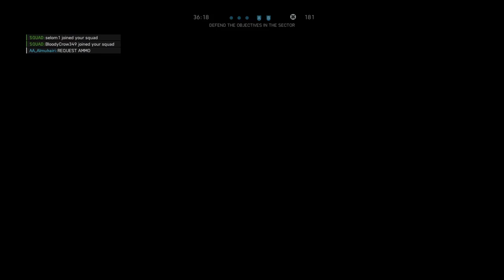Battlefield™ V Revenge sniping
Battlefield™ V